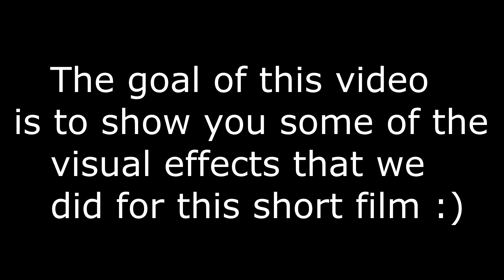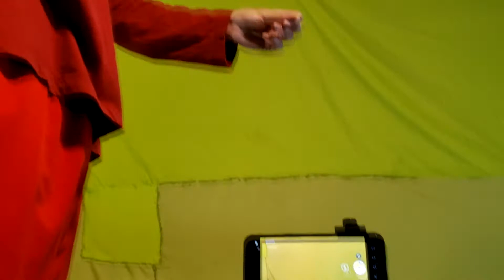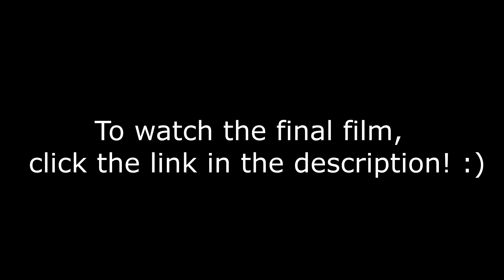Sci Fitalian 2 BTS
Hello everyone! This is the Behind the Scenes for Sci-Fitalian II! The link to the finished film is below!

––– ♪♫ Artists' Links ♫♪ –––